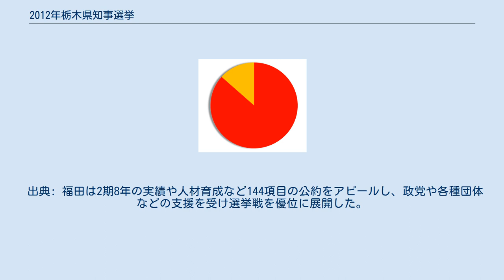2012年栃木県知事選挙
2012年栃木県知事選挙（2012ねんとちぎちじせんきょ）は、2012年（平成24年）11月18日に投票が行われた栃木県知事を選出するための選挙である。
 現職の福田富一の任期満了に伴う選挙。
現職の福田に対して、共産党公認で前県議の野村節子が挑む選挙戦となった。
主な論点は社会保障政策や景気対策、指定廃棄物処分場問題など。
 2名、届け出順 現職の福田は2012年5月25日に3選を目指し立候補を表明。
一方、新人の野村は同年10月4日に立候補を表明。
みんなの党と民主党は独自候補の擁立を断念した。
 各候補の得票率（得票数の多かった順） 現職の福田が、新人の野村に大差を付けて3期目の当選を果たした。
投票率は過去3番目に低い33.64％。
 出典: 福田は2期8年の実績や人材育成など144項目の公約をアピールし、政党や各種団体などの支援を受け選挙戦を優位に展開した。
一方、野村は県政の転換や「脱原発」を主張したが、大差で敗れる結果となった。